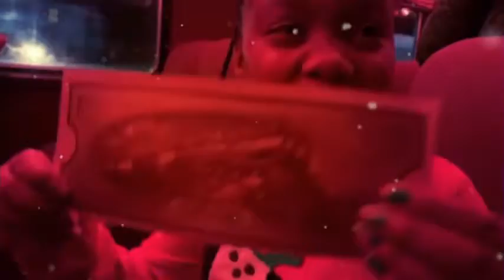The Polar Express 2019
Polar Express 2019